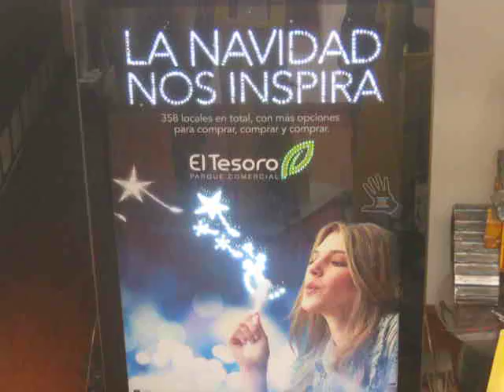PROTOTIPO PARADERO EL TESORO